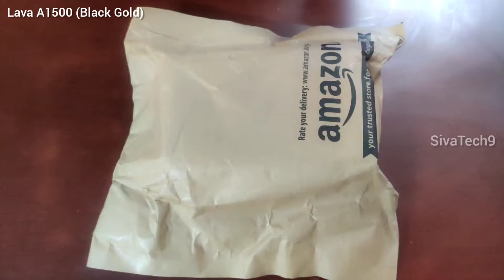Lava A1500 | Best Phone Under 1500 | 6 Days Battery Backup | Keypad Mobile | Lava Basic Mobile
Hello Friends,

Lava A1500 (Black Gold),Best Phone Under 1500, 6 Days Battery Backup, Military Grade Certification, Keypad Mobile, Basic Mobile